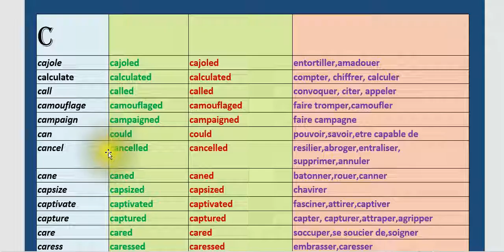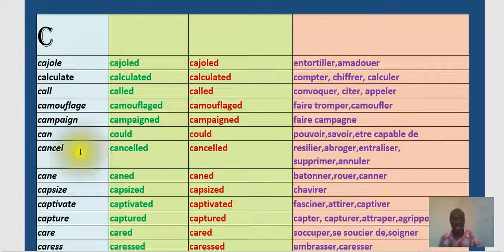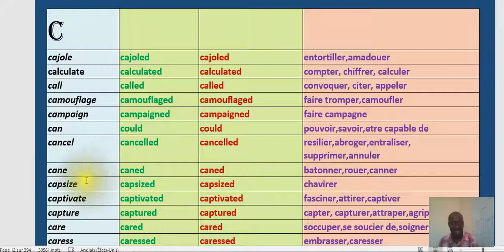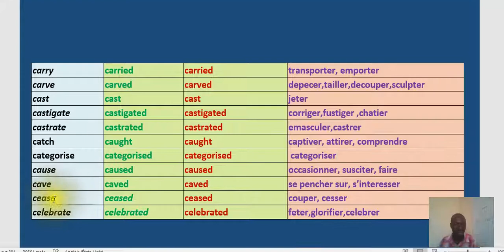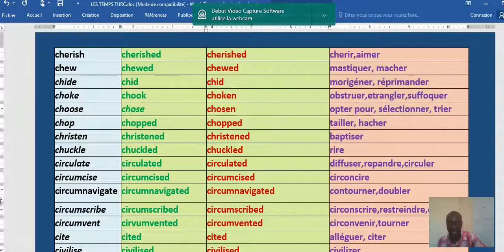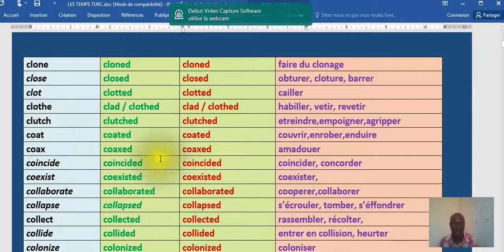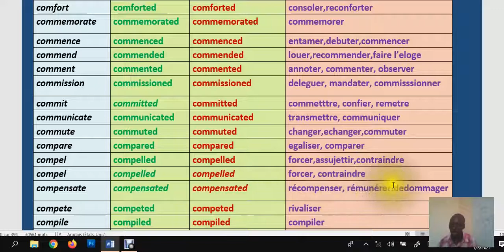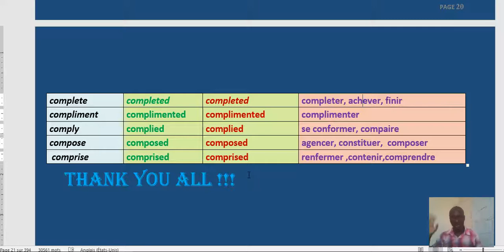GRAMMAR:Regular / Irregular VERBS starting with "C".Part One.